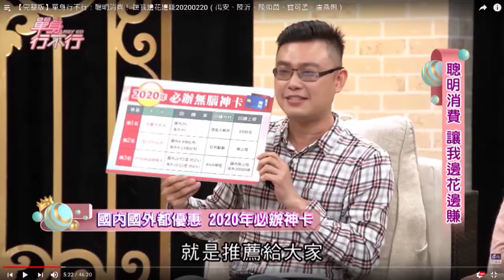男兒有淚不輕彈！寶可孟淚灑直播間！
粉絲暖心的小小舉動，讓我紅了眼眶
感謝大家，縱使書不賣
我還是愛你們的！

🎉《寶可孟刷卡賺錢密笈》3/30(一)歡慶上市！